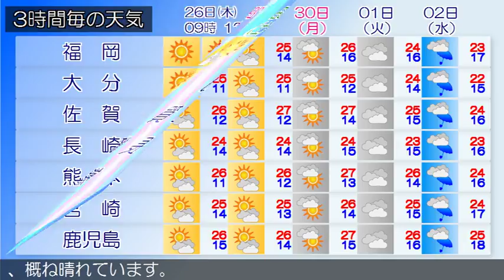2018/04/26 九州地方の天気予報 朝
筑豊地方では、２６日昼前まで濃霧による視程障害に注意してください。九州北部地方は、高気圧に覆われて概ね晴れています。２６日の九州北部地方は、高気圧に覆われて晴れですが、次第に気圧の谷の影響で曇りとなるでしょう。薩摩地方では、２６日朝まで濃霧による視程障害に注意してください。九州南部は、晴れや曇りとなっています。奄美地方は、概ね晴れています。